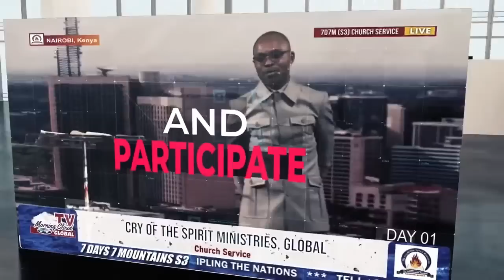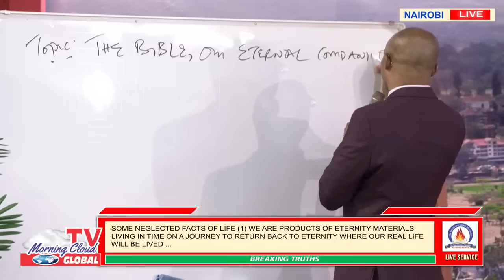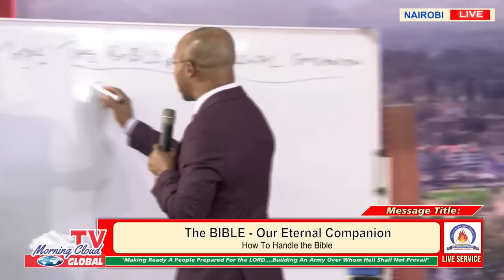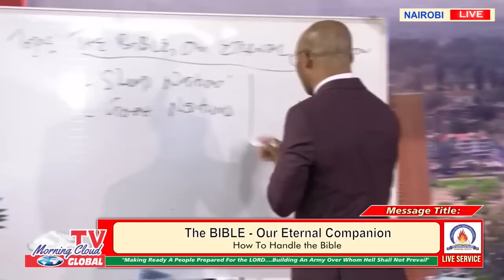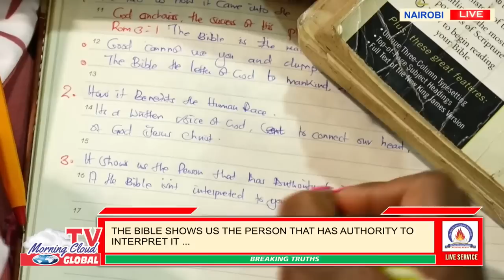THE BIBLE - OUR ETERNAL COMPANION - The Cry of the Spirit to the Nations - MCTV Global - 02/04/2023